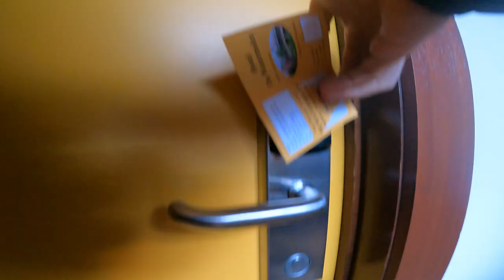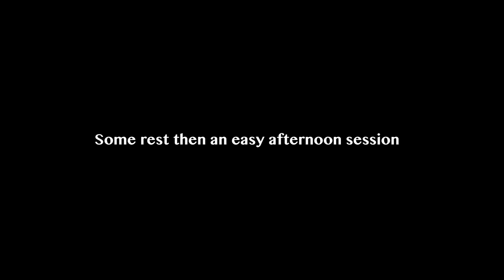Behind the Brits // Back in Belgium!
After a three week break we are back at it on the ice!